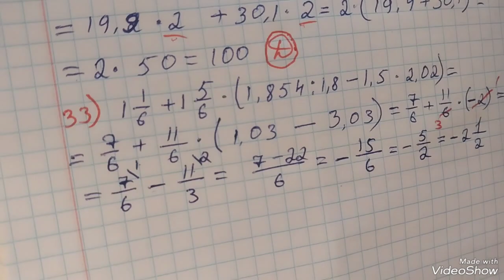1.2.3 O'NLI KASRLAR. 31-40-ESAPLAR ARALIG‘I . QARAQALPAQ TILINDE